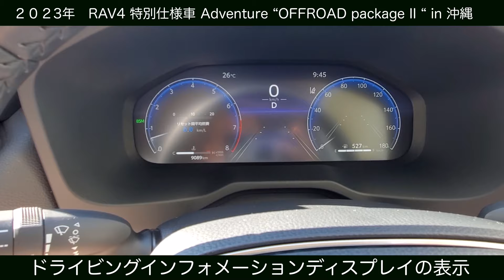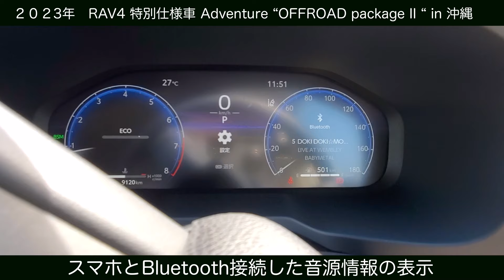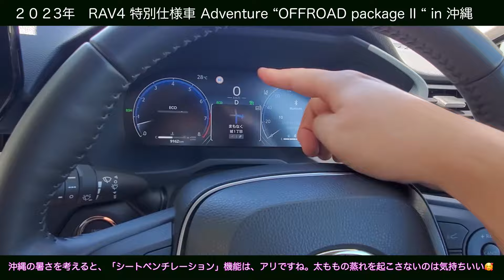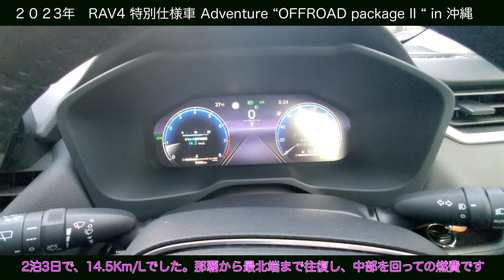フォレスターオーナーレビュー 沖縄旅行 RAV4 特別仕様車 Adventure OFFROAD package IIをレンタカーで2泊３日の長距離移動 今回は、運転編でRAV4の気になる点を紹介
フォレスターオーナーの私が、2023年の10月の沖縄旅行で２泊３日　RAV4 特別仕様車をレンタルしました。FORESTERの次の候補になり得るのか？チェックしたので紹介します

レガシーツーリングワゴン、アウトバック、フォレスターオーナーの私が気づいたことを紹介します。

0:00 start
0:41 ドライビングインフォメーションディスプレイ
1:54 運転時に良かった点
5:02  残念だった点
6:17 旅の思い出

２０２２年フォレスターに乗ってわかったこと　３年レビュー２回目め

フォレスターレビュー　２０２２年１月　蔵王温泉スキー場No1　豪雪の坂道をXモードで走破

外車シリーズ３回目フォルクスワーゲン　新型アルテオンのエクステリア、インテリアインプレッション

なぜいつもスバルを選んでしまうのか？レガシーツーリングワゴンを選んだ理由を紹介

GARMIN DASH CAM 46Z　モバイルバッテリーでスマートフォンへの動画取り込み　駐車監視機能を簡単に実現

２０２０年８月の高尾山は混んでいるのか？

フォレスター x ダイアトーンサウンドナビ　色々な旅立ち曲　無料BGM

フォレスター x ダイアトーンサウンドナビ　若者向けBeach Party Song 無料音楽音質体験

フォレスター x 無料音楽 x スノボー　Xmode初体験

フォレスター x ダイアトーンサウンドナビ　志賀高原　横手山へ　雪道で感傷に浸れるYouTube無料BGM９曲

フォレスター x ダイアトーンサウンドナビ　洋楽のUNDERWORLDの導入風からのレッチリ風なJAMセッションで雪道走行　無料音楽　高音質体験

フォレスター x ダイアトーン　Bluetooth接続